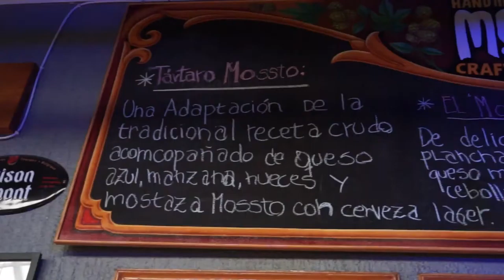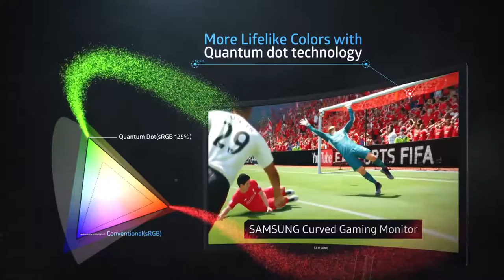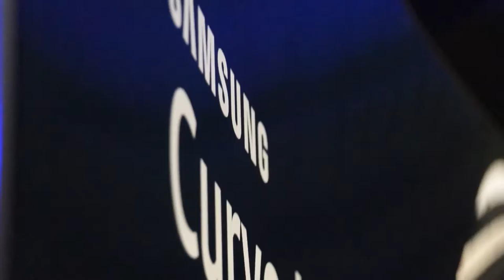[COBERTURA] SAMSUNG: Lanzamiento Monitor Curvo para Gamers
PAWAdictos! El día 23 de febrero, fuimos invitados al lanzamiento del nuevo monitor curvo de Samsung. Aprovechamos de sacar una pequeña nota con lo nuevo que nos trae la empresa coreana.